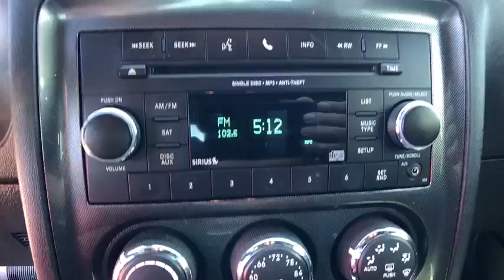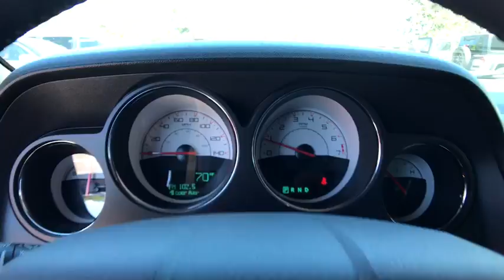2014 Dodge Challenger Orlando, Deltona, Sanford, Oviedo, Winter Park, FL CH126301A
2014 Dodge Challenger

V6 Engine **Bluetooth **6 Speaker Sound System **5 in Touchscreen **Aux Audio Jack **Usb Port **18-inch Wheels** Tilt/ Telescopic Steering Wheel **Auto-dimming Rearview Mirror** Power Driver Seat **Cloth Cabin **Cruise Control** 60/40 Split-folding Rear Seat ** Automatic Headlights** Heated Mirrors** Dual-Zone Climate Control **Keyless Start/ Entry **18 City/ 27 Hwy**